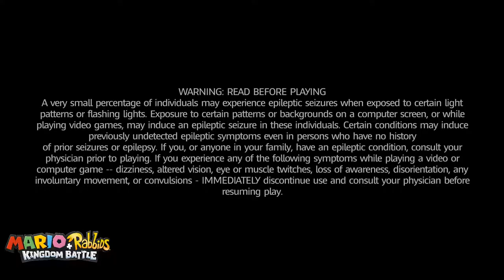Lets Play Mario & Rabbids